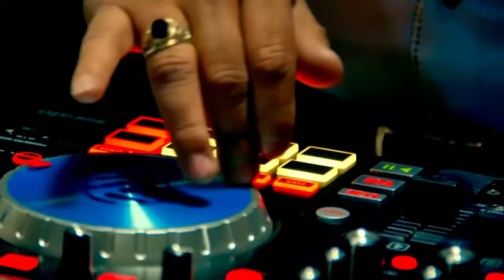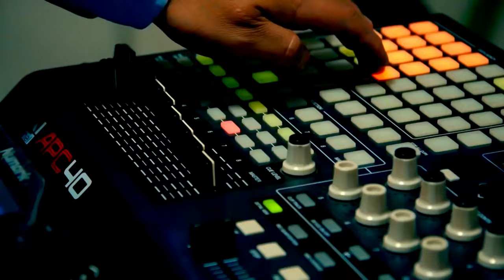MARY MURILLO - ALAJA COMPADRE (REMIX)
Les comparto uno de mis temas éxitos ALAJA COMPADRE en versión remix para todos los amigos DJS, desde mi productora musical DANNER MUSIC!